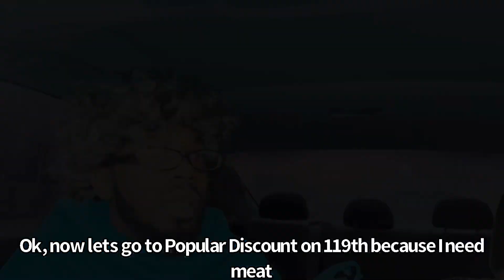Haitian Moms and grocery shopping